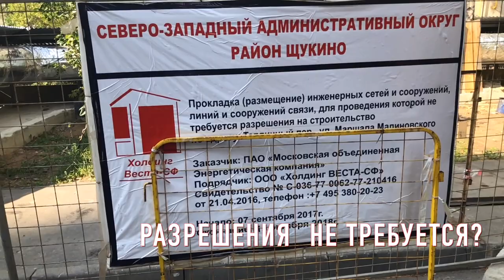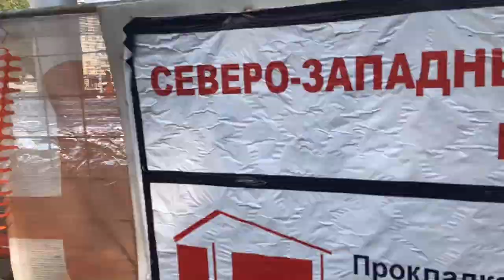Труба в «Щукино»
Труба в «Щукино», проходящая через несколько улиц, перегораживающая проезжую часть и закрывающая первые этажи домов.
Выполняется подрядчиком (большой им привет) по заказу (вы что творите вообще?).